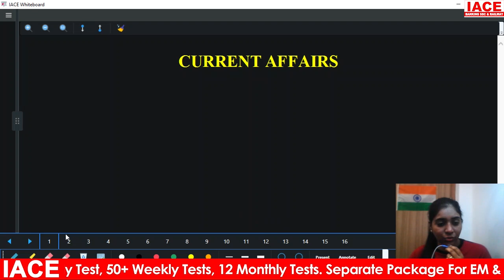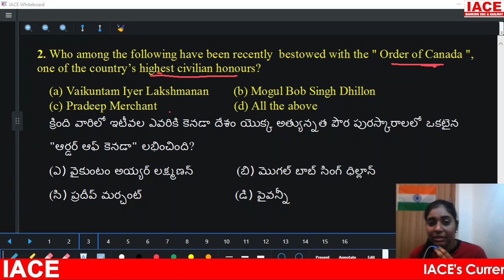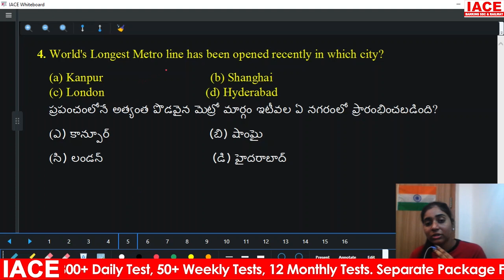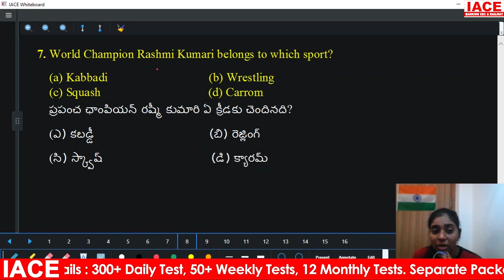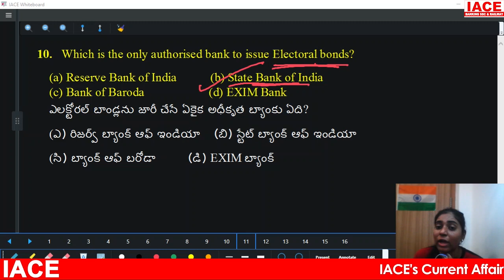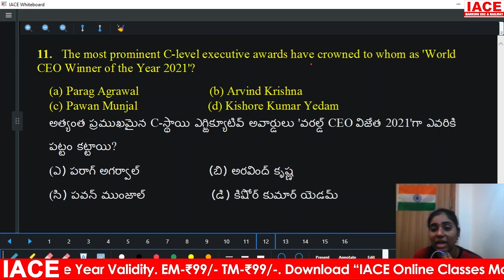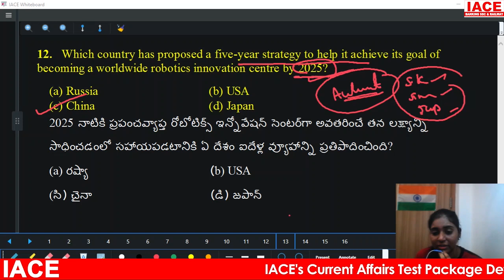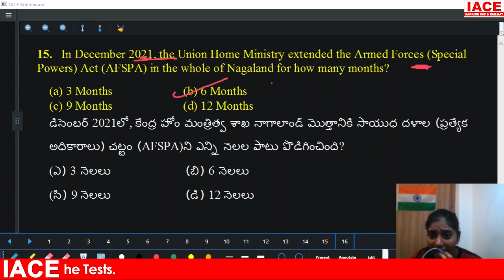Daily Current Affairs in Telugu & English Quiz || January 01st 2022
☐ Liked?